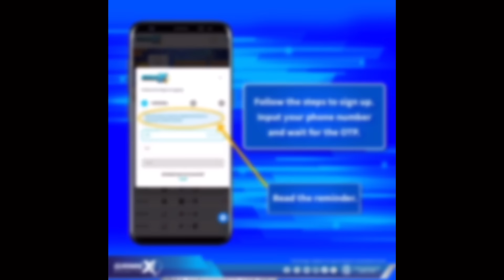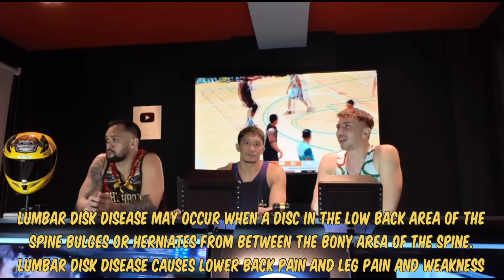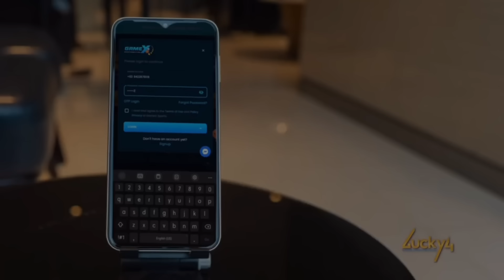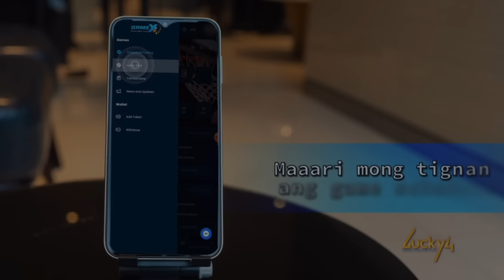ABANDO GRABE UNG BAGSAK!SEN.MANNY PACQUIAO SA PBA?!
Produced by
Marcus Davis

Stay Amazing!